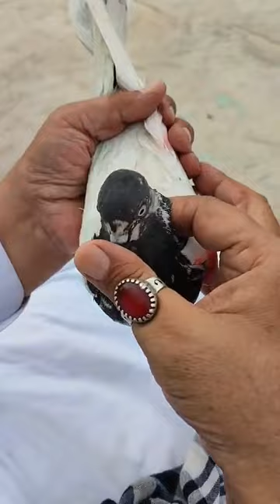کلئیے خیل گروپ پپلاں ۔۔استاد امیر مختیار خان آف پپلاں کے شاگرد استاد حاجی تیمور آف منڈی موڑ پیر